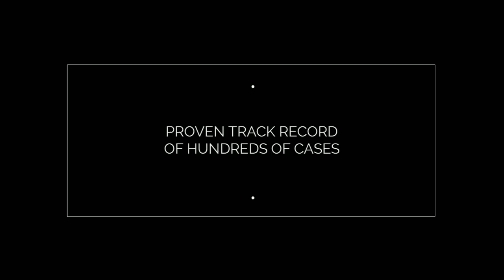Drug Lawyer Hobbs, NM Drug Attorney Hobbs, NM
New Mexico Interstate Drug Lawyer lists professional drug charge lawyers who can defend you against wrongful arrests and drug-related charges. If you or a loved one has been charged with a drug related crime in New Mexico. Our listed lawyers are knowledgeable and experienced in drug related charges like:

New Mexico Interstate Drug Lawyer identifies experienced criminal defense lawyers ready to fight wrongful arrests and protect your freedom.

Service Areas: Bernalillo NM, Chaves NM, Cibola NM, Colfax NM, Curry NM, De Baca NM, Doña Ana NM, Eddy NM, Grant NM, Los Alamos NM, Lea NM, Lincoln NM, Luna NM, McKinley NM, Otero NM, Rio Arriba NM, Roosevelt NM, San Juan NM, San Miguel NM, Sandoval NM, Santa Fe NM, Sierra NM, Socorro NM, Taos NM, Torrance NM, Valencia NM, Alamogordo NM, Albuquerque NM, Carlsbad NM, Chaparral NM, Clovis NM, Deming NM, Farmington NM, Gallup NM, Hobbs NM, Las Cruces NM,
Las Vegas NM, Los Lunas NM, North Valley NM, Portales NM, Rio Rancho NM, Roswell NM, South Valley NM, Sunland Park NM

Services: drug defense lawyer services,professional drug lawyer,New Mexico interstate drug lawyer,New Mexico drug defense lawyer,marijuana laws,New Mexico marijuana law,marijuana lawyer New Mexico, drug traffic stop lawyer New Mexico,top drug lawyer New Mexico,best drug lawyer New Mexico,drug trafficking lawyer New Mexico,drug crime lawyer New Mexico, drug charge lawyer New Mexico,drug trafficking crime New Mexico,drug defense attorney services,professional drug attorney,New Mexico interstate drug attorney,New Mexico drug defense attorney,marijuana laws,New Mexico marijuana law,marijuana attorney New Mexico,drug traffic stop attorney New Mexico,top drug attorney New Mexico,best drug attorney New Mexico,drug trafficking attorney New Mexico,drug crime attorney New Mexico, drug charge attorney New Mexico,drug trafficking crime New Mexico